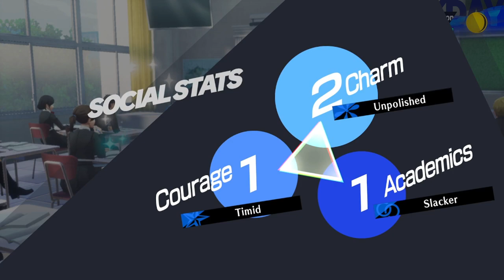Underleveled Gaming: Arqa Edition (Persona 3 Reload Playthrough - Part 6)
We continue our trek through Tartarus after a long battle against the High Priestess! Today's Block: Arqa! Let's do this! (Sorry for the delay in uploading this too, normal uploads will return this upcoming week!)